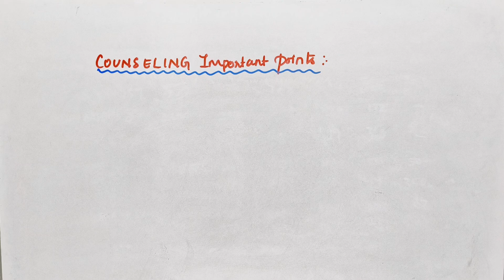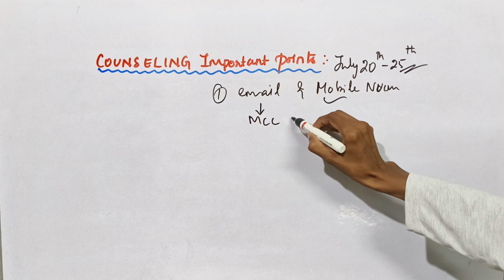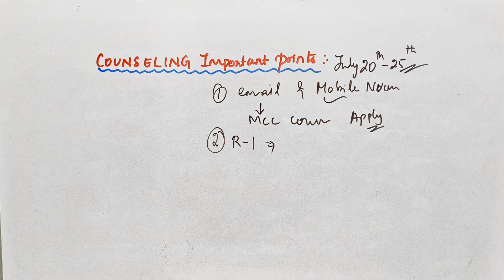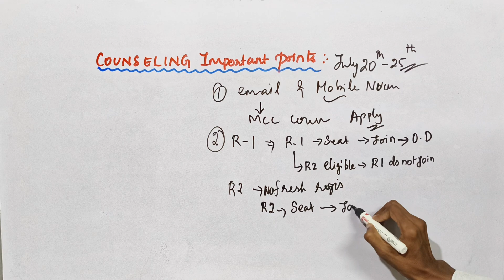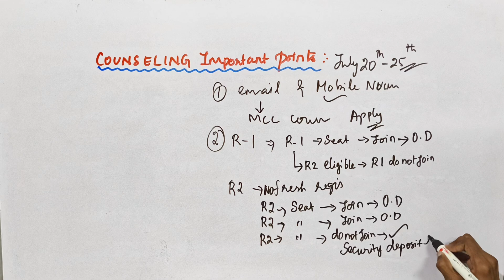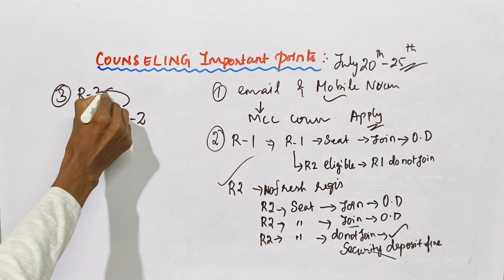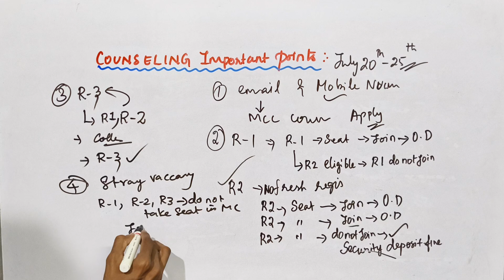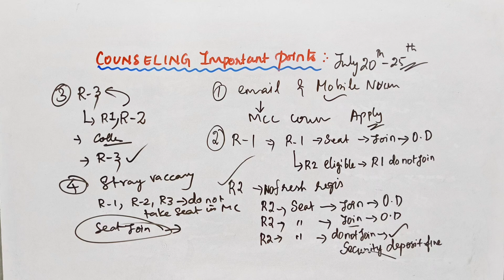6 important Counseling points💥|MCC counseling latest updates 🙂|Must watch 👈